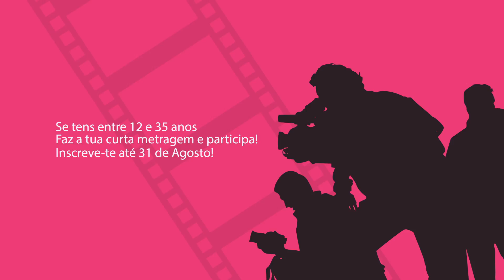YMOTION - 1º Concurso e Mostra de Cinema Jovem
YMOTION é o 1º Concurso e Mostra de Cinema Jovem organizado pelo Pelouro da Juventude do Município de Famalicão, cujo principal objetivo é impulsionar a criação audiovisual e cinematográfica no seio dos jovens.